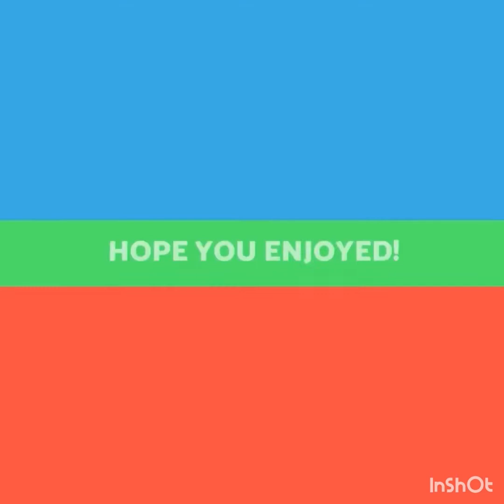Land’s End Uk🇬🇧